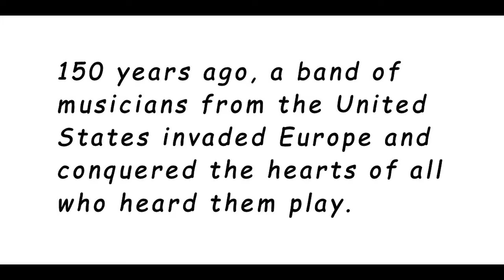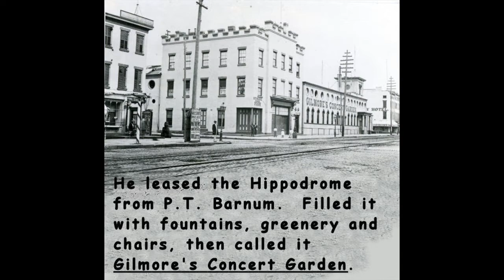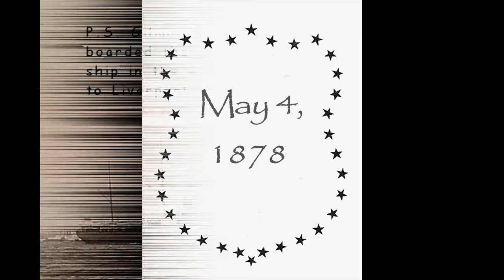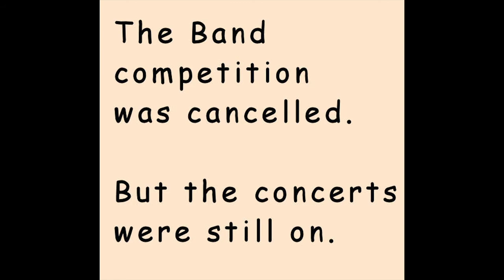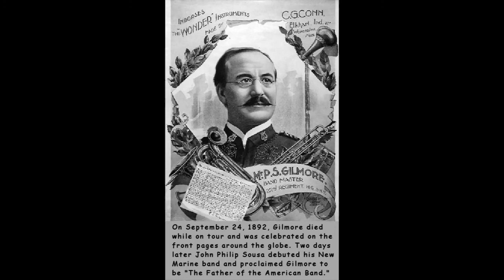P.S. Gilmore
A short video about bandleader Patrick Sarsfield Gilmore.